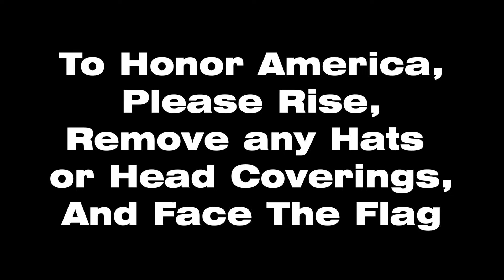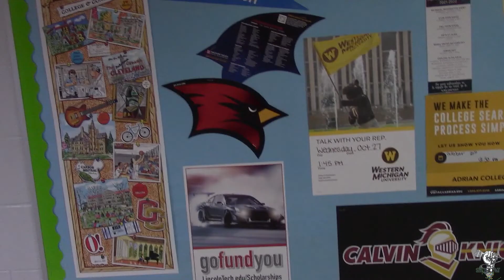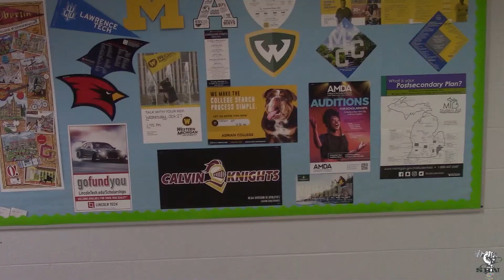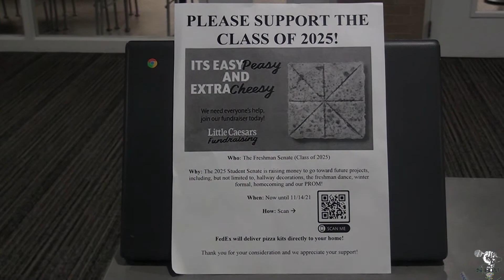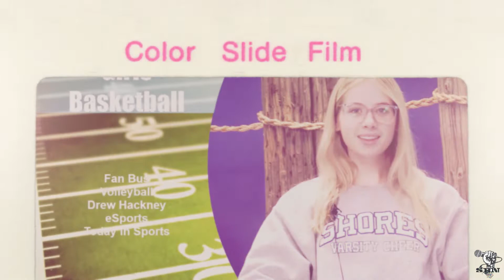SBN November 5, 2021